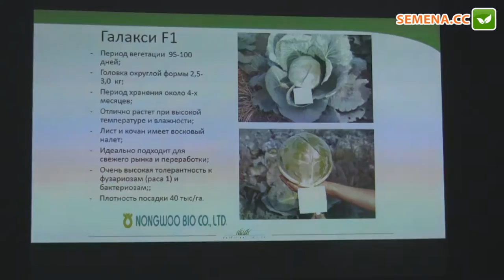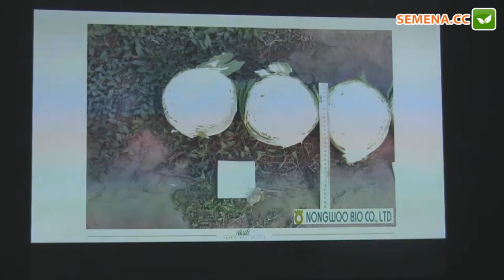Галакси F1 капуста NongWoo Bio семинар 15.11.2016